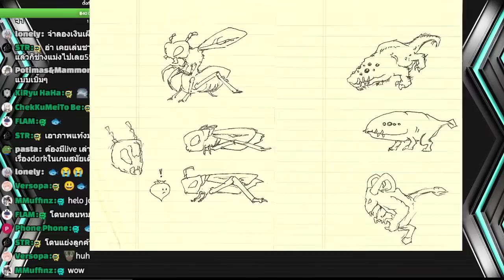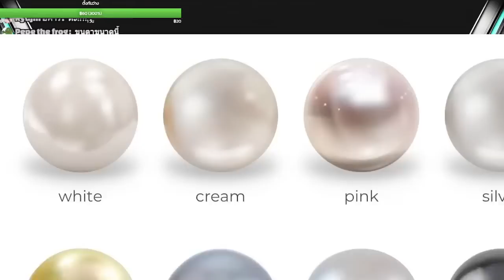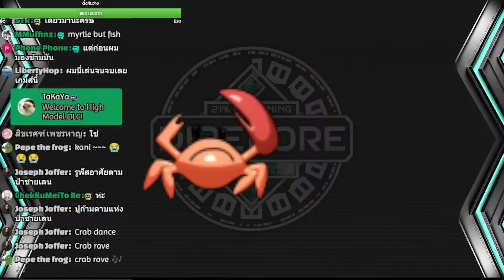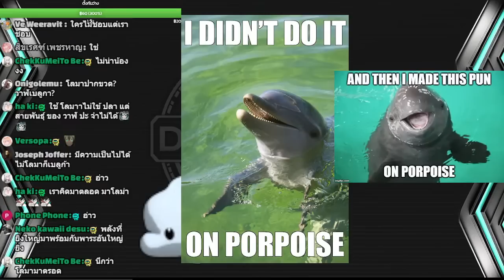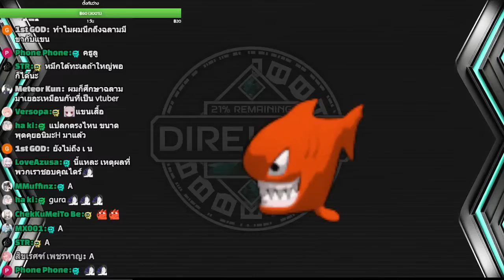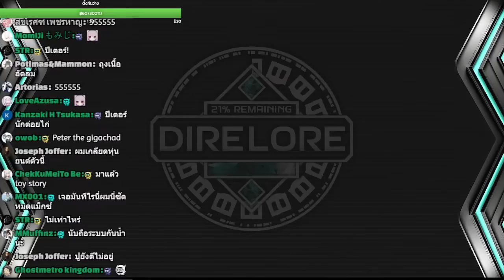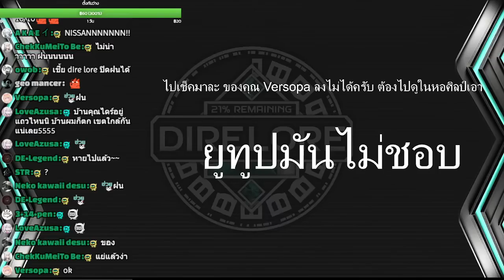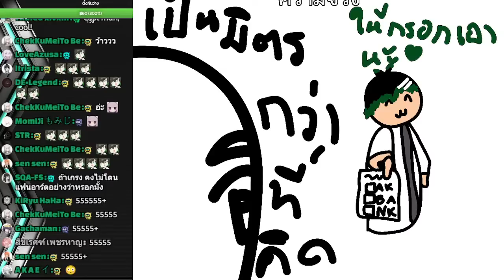📢Live EP.25 - Isaniaquarium เกมนี้ มีเนื้อเรื่อง!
📢 content 📢
0:00 Intro
7:23 เอาเนื้อเรื่องมาจากไหน?
10:50 Plant vs Alien และ คำถามที่ว่าทำไมไม่มีภาคต่อ?
17:33 Guppy ที่จริงคือปลาหางนกยูง
23:48 Carnivore ไม่ใช่ปิรันย่า?!
29:05 Ultravore
33:43 Starcatcher
35:15 Guppycruncher
36:41 Beetlemuncher
39:39 Stinky The Snail
55:20 Niko The Oyster
1:03:17 Itchy The Swordfish
1:10:16 Prego The Momma Fish
1:15:15 Zorf The Seahorse
1:20:54 Clyde The Jellyfish
1:29:46 Vert The Skeleton Fish
1:32:15 Rufus The Fiddler Crab
1:40:05 Meryl The Mermaid
1:49:14 Wadsworth The Whale
1:55:04 Seymour The Turtle
2:06:07 Shrapnel The Robot Fish
2:09:07 Gumbo The Anglerfish
2:13:05 Blip The Porpoise
2:27:57 Rhubarb The Hermit Crab
2:34:14 Nimbus The Manta Ray
2:40:22 Amp The Electric Eel
2:46:48 Gash The Shark
2:55:10 Angie The Angelfish
3:01:23 Presto The Tadpole
3:03:23 Brinkley The Scuba Diving Elephant
3:05:12 Nostradamus The Nose
3:09:18 Stanley The Surprisingly Small Sea Serpent
3:12:04 Walter The Penguin

Alien
3:18:22 Sylvester
3:21:02 Balrog
3:24:23 Gus
3:27:45 Destructor
3:29:15 Ulysses
3:33:38 Psychosquid
3:40:09 Bilaterus
3:42:10 Minisylvester
3:43:10 Cyrax The Evil Alien Mastermind

📢 สนทนากับชาว DLC 📢
3:47:52 เปิดพิธีรีตรอง
3:51:19 FA ฮาเฮ
4:15:04 เสียงฝนมหาภัย
4:23:20 กลับปกติ
4:31:27 เสียงฝนมหาภัย
4:34:49 กลับปกตินิดๆ

OG - A Double L

โดเนทขึ้นจอสตรีมได้ที่
หากมีการผิดพลาดอื่นใด พร้อมรับคำติชมเพื่อแก้ไขผลงานในอนาคตครับ
🎁 สามารถโดเนทสนับสนุนค่าข้าวได้ที่ True wallet 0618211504
(จะปรากฏชื่อผู้สนับสนุนท้ายคลิปถัดไป *ถ้าไม่สะดวกเปิดเผยชื่อ เขียนนามแฝงกำกับไว้ได้ครับ)
เข้ามาพูดคุยหรือส่ง FA ได้ที่ดิสคอร์ดด้านล่าง
💬 Discord ส่วนตัว: DireLore# 3387
เข้าร่วมห้องแลปกันได้ที่